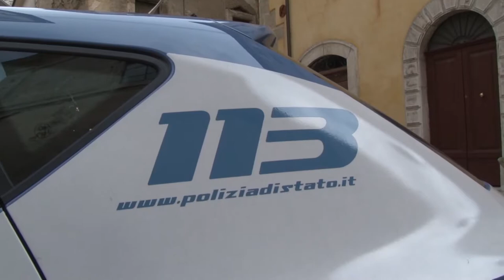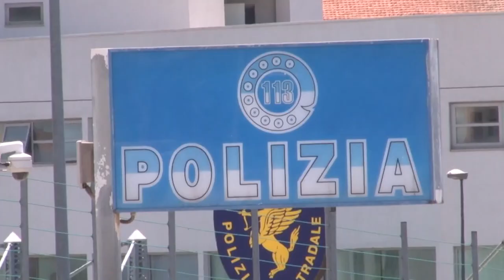Avezzano. Movida violenta? Gli esercenti: "Danneggia anche noi"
Ad Avezzano, così come a Pescara e in altri centri italiani, la movida notturna nella Fase 3 inizia a rappresentare un problema per l'ordine pubblico. Gli esercenti chiedono aiuto alle istituzioni.